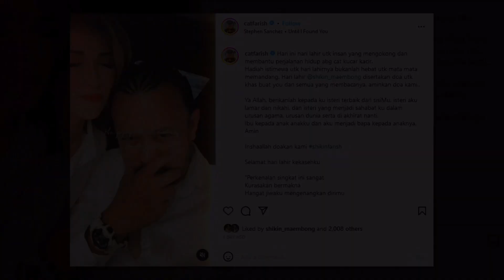“Happy birthday baby..”- kat Farish titip ucapan istimewa buat Shikin Maembong